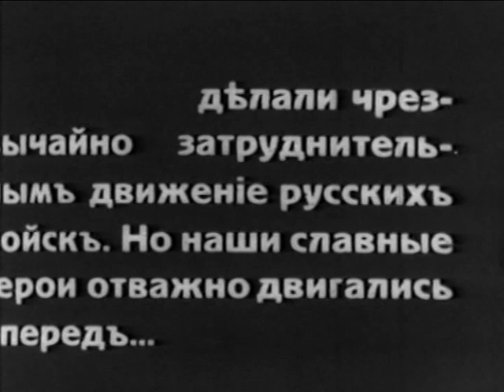Ərzurum dağlarından Çar ordusunun keçidi və hücumu